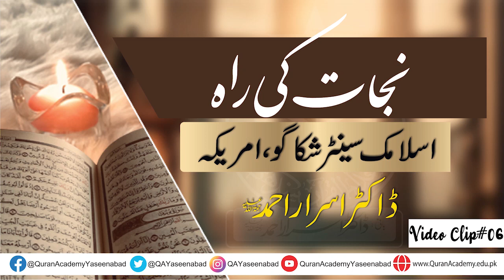06-Nijaat Ki Rah | Dr. Israr Ahmed | Short Clips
Nijaat Ki Rah (Islamic Center Chicago - America)
Clip - 06
نجات کی راہ (اسلامک سینٹر شکاگو ۔ امریکہ)